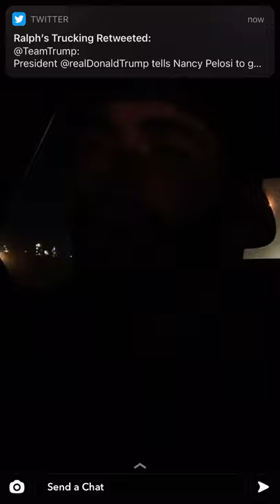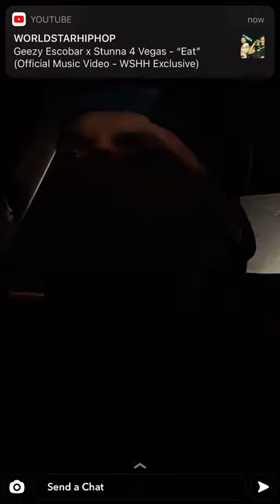JiggyFamVlogs Snapchat Story Part 3